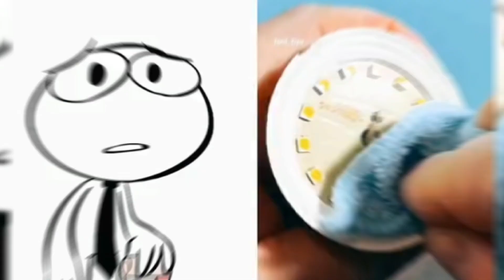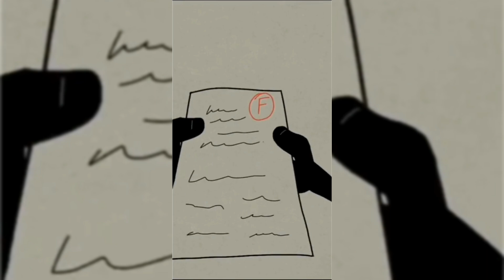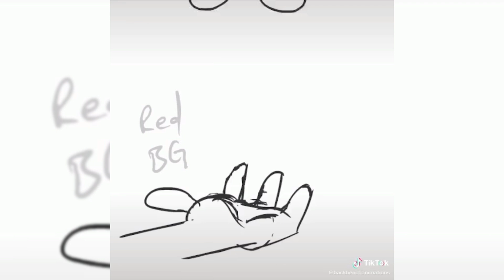RicoAnimations TikTok Compilation & Nutshell & Ambrose Gicharu #36